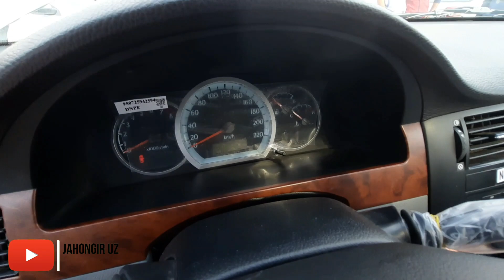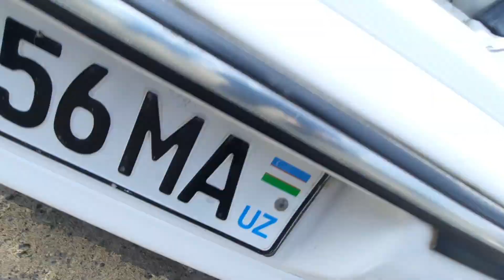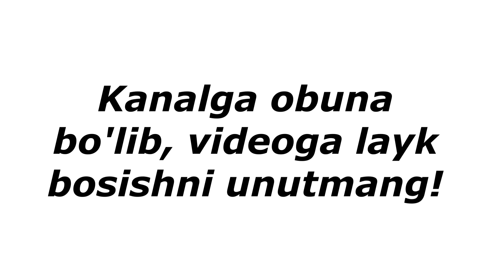ЛАСЕТТИ ЖЕНТРА НАРХЛАРИ. . . КАРШИ МАШИНА БОЗОРИ 2021. . .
QARSHI MASHINA BOZORI NARXLARI... 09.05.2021.

Assalomu Aleykum!

lasetti_jentira_spark_neksiya1​ neksiya 2
jahongiruztoshkent_qozog​'iston_rossiya
avtotuning_zo​'rtv_yangikulgu_rizanova